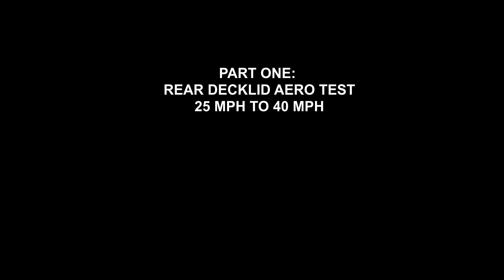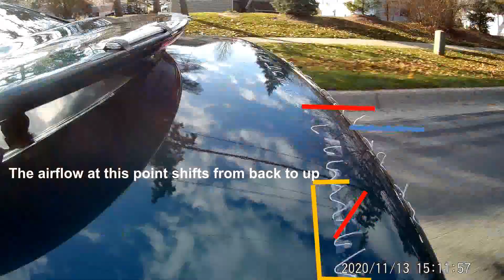AERO TEST REAR DECKLID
Original Dodge Stealth rear wing tuft test with Gurney flap mockup.